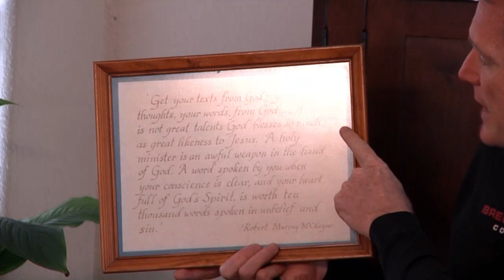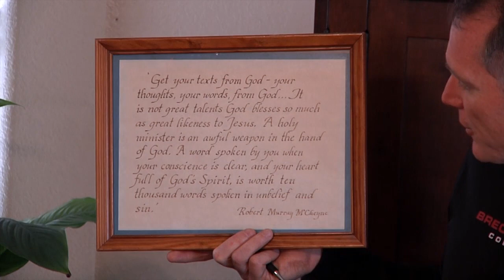Homiletics: The Preacher's Holiness (Part 3a) - Tim Conway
When it comes to a study on sermon preparation we must not neglect the topic of the preacher’s holiness. If there is unholiness in the preacher’s life, it will destroy any power from being present in the delivery of the sermon. This is because God is involved in what happens in that pulpit and if you are seeking to preach with an unclean life you will not have any power.